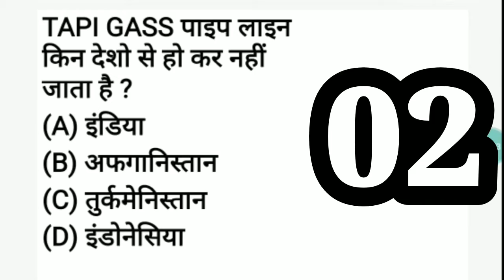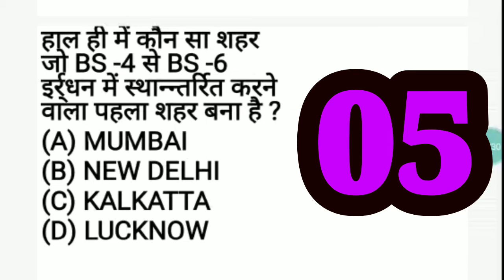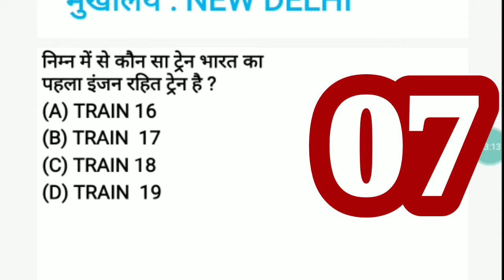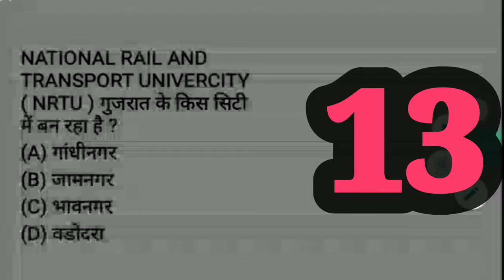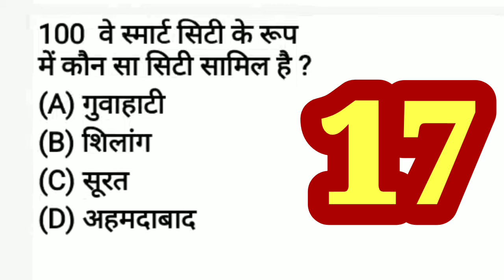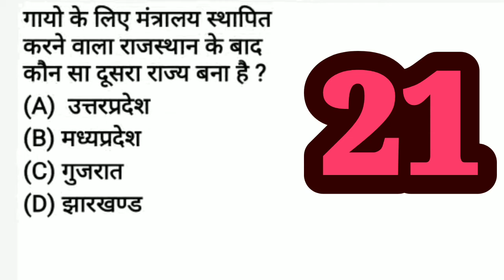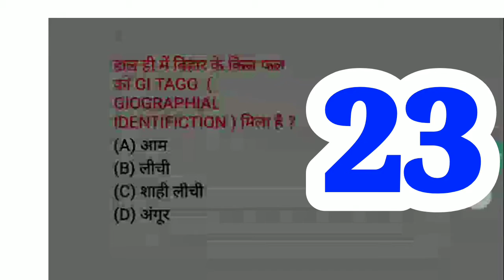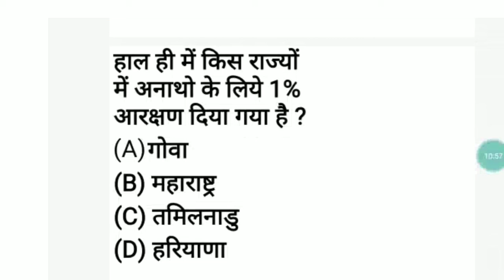Top 25 GK and GS Part : 04 All Competitive Exam Important Questions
GK and GS Part : 03 videos link
GK and GS part :02 video link
11. दुनिया की सबसे बड़ी तेल कम्पनी ने किया अपनी 5 % हिस्सा को बेचने का ऐलान
26.चीन देश ने सोलोमन दीप को लिया 75 वर्षो के लीज पर भारत के ऊपर क्या पड़ेगा प्रभाव